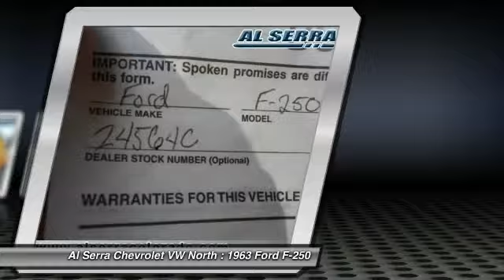1963 Ford F-250 Colorado Springs, Denver, Castle Rock 24564C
1963 Ford F-250

Yellow, CLASSIC, and RUNS GREAT. Ready for work! Power to spare! Put down the mouse because this stunning, rare 1963 Ford F-250 is the rare specimen you've been thirsting for. The proven work ability of this stout F-250 is sure to make it a favorite among our more educated buyers.